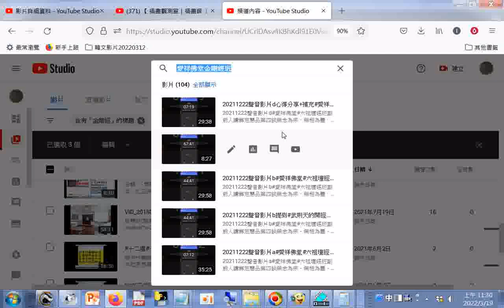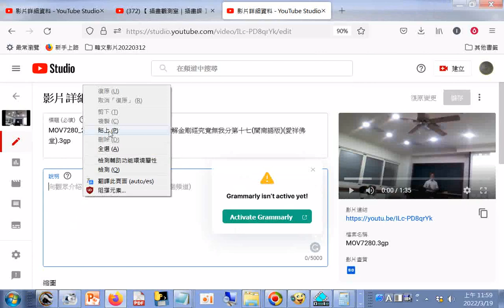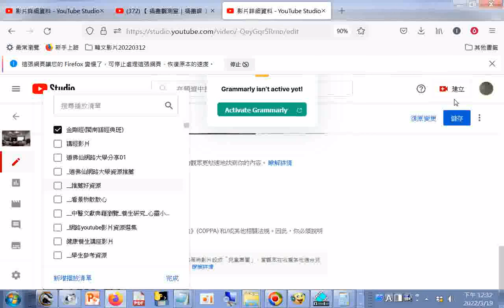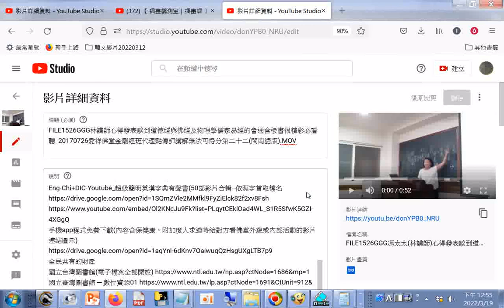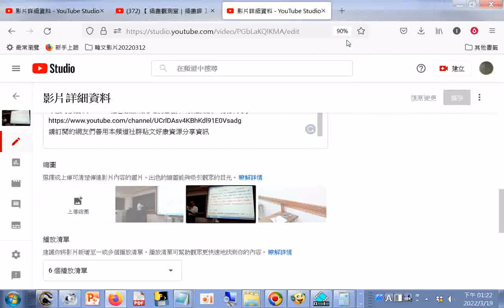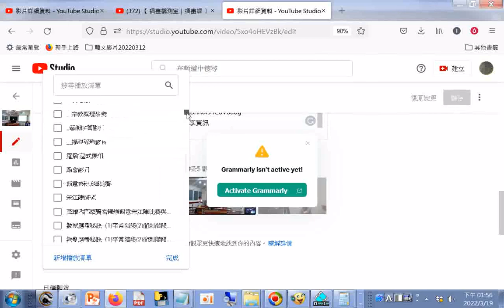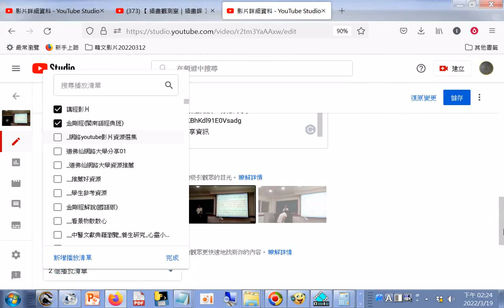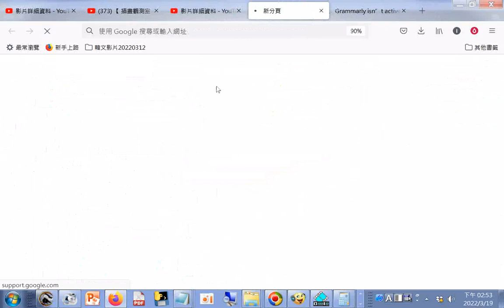金剛經(閩南語經典班) 操作加入#播放清單 例子--MOV2404g 20150422IKT愛祥佛堂金剛經班有很多前賢參加...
金剛經(閩南語經典班)影片#播放清單網址是 筆者附錄: 現今道劫並降，揚道於世化劫殃，有求孔孟聖道三寶心法就不枉費今生來世間。世間財世間用--生不帶來，死不帶去，或是給以後不相識的人用，但是得三寶心法卻能帶著走，在世能逢凶化吉、躲劫避難、改變命運，壽終能超生了死，離苦得樂，智者切莫入寶山而空手回。